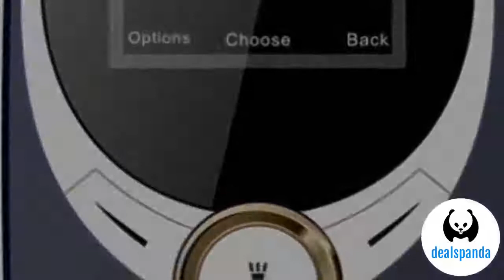Cheap and best I Kall K31 1.8 Inch Multimedia Mobiles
Package Contains:- Keypad Mobile Phone, Battery, Charger, User Manual
Features:- Dual Sim (GSM 2G Frequency) mobile with vibration, 1.8-inch Display, 64 MB Internal memory 32MB RAM, FM Available, Bluetooth & GPRS Connectivity, Expandable Storage (8 GB), Primary Camera 0.3MP, Mp3 Supported
Headphone Jack:- 3.5MM
Warranty: Brand Warranty
Duration: 1 Year for device